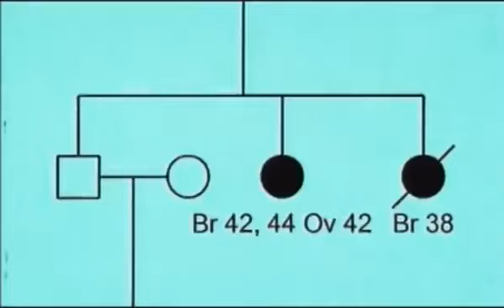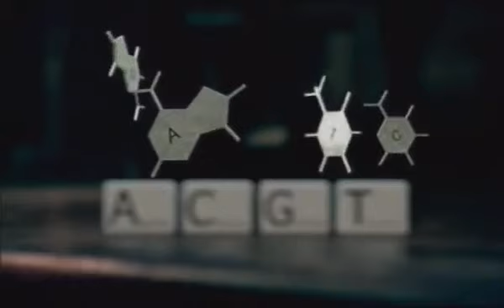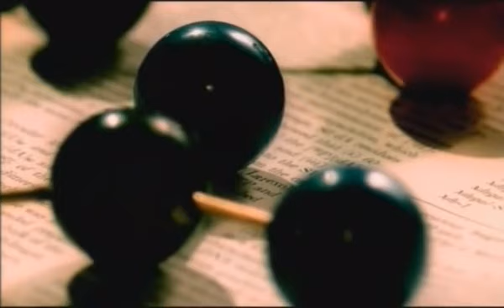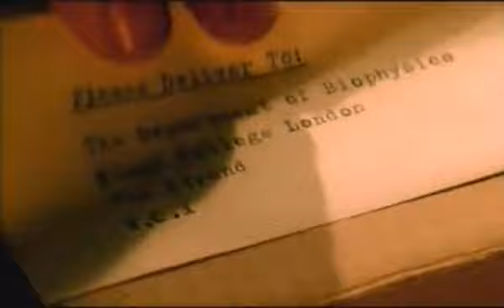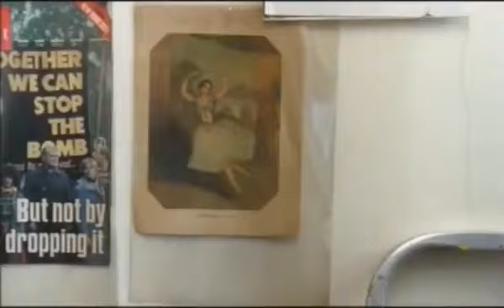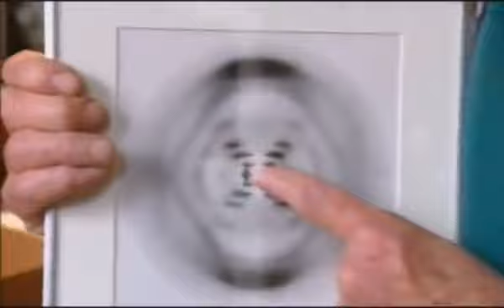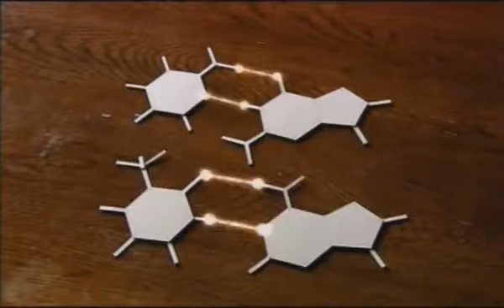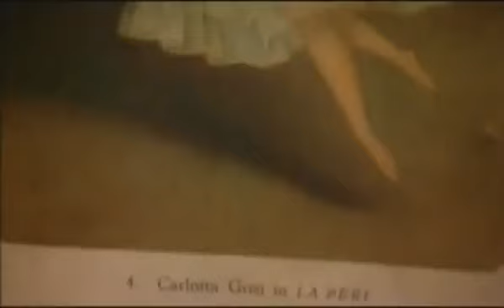DNA - Episode 1 of 5- The Secret of Life